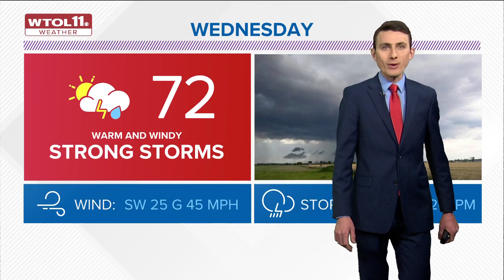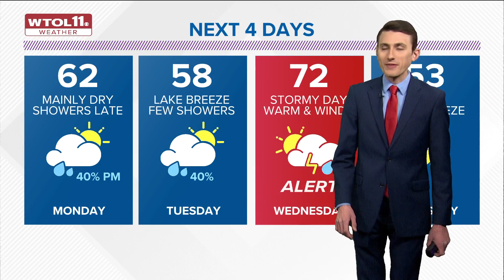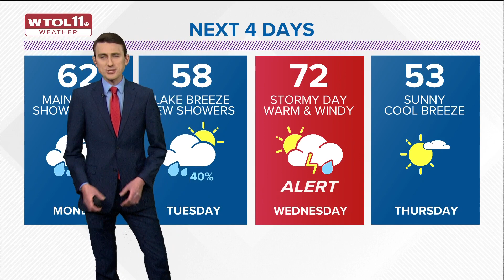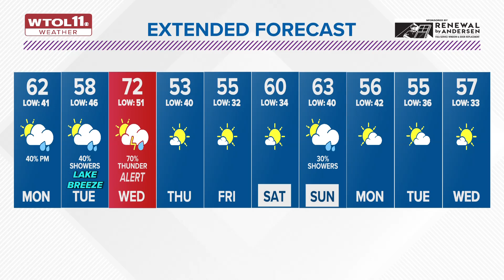Warmer Monday with showers moving in late in the day | WTOL 11 Weather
Calm weather will continue tonight as temperatures drop down to 40° under partly cloudy skies.

Monday morning will bring dry weather with some sunshine as temperatures climb to the 50s by lunchtime.

Monday afternoon will feel exceptionally mild with highs surging to the 60s!

A few scattered showers will develop late in the day, so pack the umbrella for dinner plans and evening activities. Overall, rainfall will remain light and sparse with much of the area remaining dry through Monday evening.